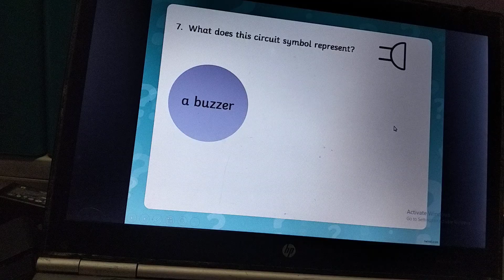Electrical circuit symbols quiz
a simple kuiz about symbols of electrical circuit.